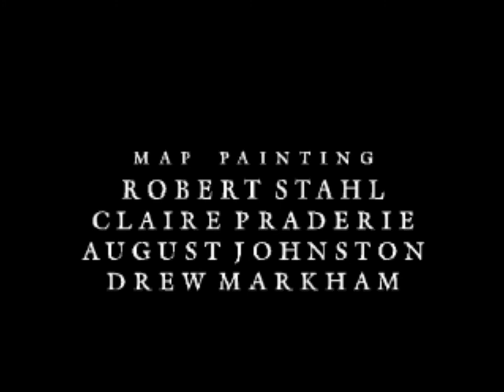Cyberia - 12 - gameplay, cutscenes, ending and credits